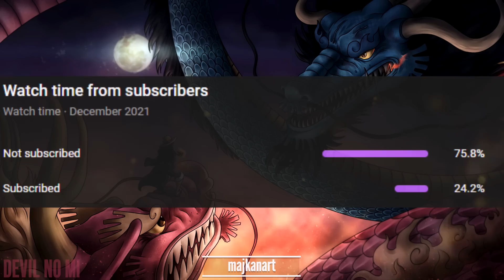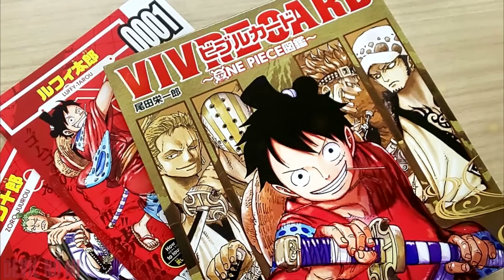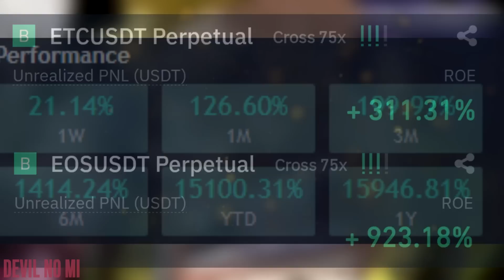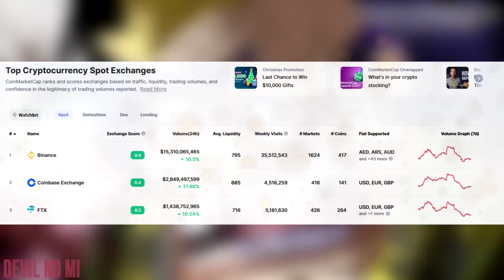OP 1041! AKHIRNYA TEKNIK LEGENDARIS! SERANGAN PAMUNGKAS LUFFY! - PREDIKSI One Piece 1041+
Prediksi OP 1041! Apa yg akan terjadi? Pembahasan Zunisha? Orochi dikalahkan? Kaido vs Luffy?

Dapatkan Bonus Setiap Pembelian SEUMUR HIDUP Crypto di Exchange Binance salah satu exchange terbaik di dunia dengan menggunakan
Kode Referral Binance: WAGORK25
Atau klik:

Lebih suka main Saham tapi ingin membeli Saham Luar Negeri seperti Apple, Google, atau Tesla yg sedang naik bisa klik link ini untuk dapatkan bonus dollar dan saham gratis:

Saksikan juga!

► Join membership